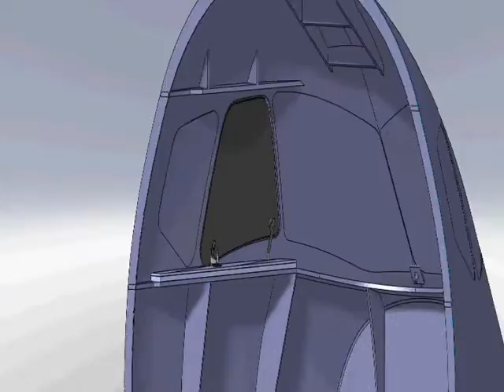SLIDING WINDOW IDEA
sliding window proposal